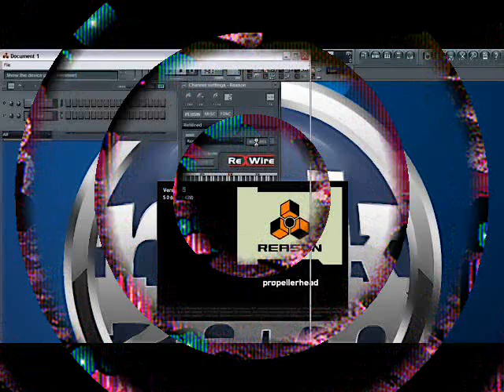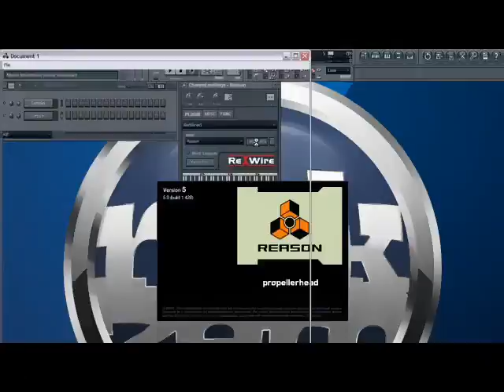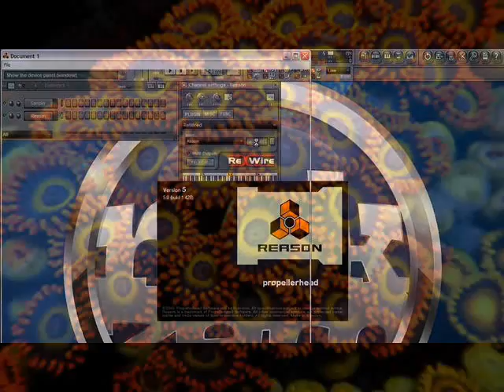DIGITAL DANCER by Nick108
Created using FL Studio, there David, I remembered, Reason 4, Keyrig49, The Reaper from Cockos, Behringer M16 monitors, Windows Movie Maker II, Pixelan Spice FX6. So Chant the holy names always and Rock for Radharani.